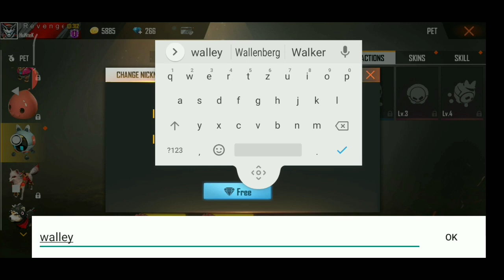Vásárlás | Free Fire